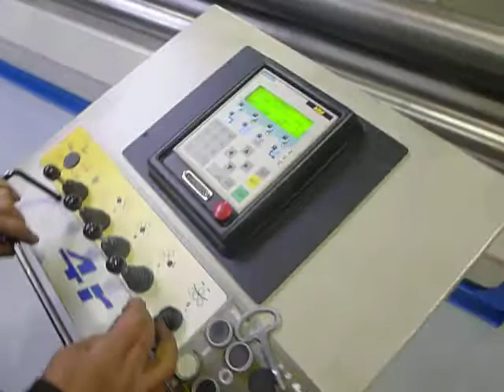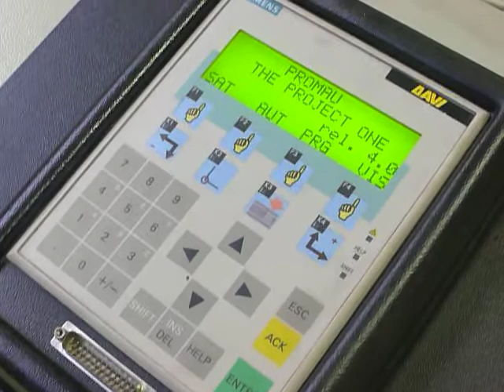Davi MCB Plate bender CNC mach4metal 3.000 x 8 / 6 mm faccin haeusler stolting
Hydr. 4 roll DAVI Plate bender

- Make  : Promau Davi - italia
- Type  : MCB 3020
- Age  : 06/2000
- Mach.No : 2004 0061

- Top / Lower roll  Ø : 195 mm
- Side              roll Ø : 180 mm
- Max. bending length  : 3100

- Max. thickness cold
- Bending  :  6 / 10 mm
- Pre bending   :  4 / 6  mm

- Power: 400 V /  5,5 kW

- Dimensions :
- Length : 4.600
- Width : 1.200
- Height : 1.050
- Weight : 4.300

- Pendant control
- Hydraulic Drop end
- Conical bending

- Optical readout for position side rolls